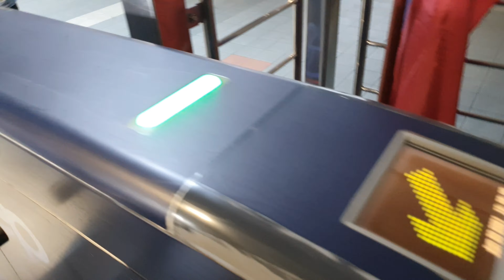Get Together With BPI-PHILAM Team QC Central 2 Team